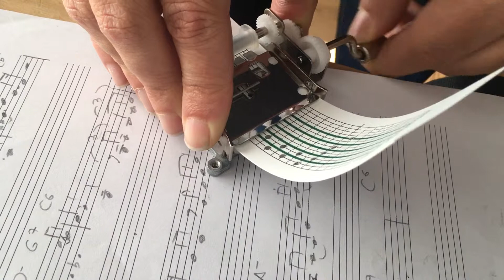Manivela 15 notas, melodía "Impro Stellae". 15 notes mechanism.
"Impro Stellae" Personalized music boxes. Custom made songs by esdemusica

You can buy this music mechanism in this

Personalized music boxes. You can find more music boxes in this

Cajas de música personalizadas. Puedes comprar esta manivela musical en este enlace

También estoy en Instagram @esdemusica y en mi tienda Personalized music boxes. Custom made songs by esdemusica